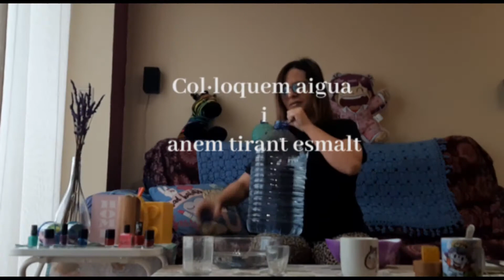Tutorial pintar tasses amb pintaungles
Manualitat infantil: com decorar les teus tasses o gots .

La nostra companya Anna de Comboi Events ens mostra en aquest vídeo una idea creativa per personalitzar les tasses de desdejuni e eixir  de la rutina.

Utilitzant pintura d'ungles pots fer que els teus gots o tasses pareguen nous.

Una idea original també per fer un regal aquestes dies de quarentena.
Fes un regal ùtil amb les teues mans

Manualidad infantil: cómo decorar tus tazas o vasos

Nuestra compañera Anna de Comboi Events nos muestra en este vídeo una idea creativa para personalizar las tazas o vasos de desayuno y salir de la rutina.

Utilizando esmalte de uñas puedes hacer que tus vasos o tazas parezcan nuevos.

Una idea original también para hacer un regalo estos días de cuanrentena.
haz un regalo útil con tus propias manos.

¿Quieres ideas para entretener a los niños y niñas de la casa?

¿Buscas talleres para hacer en familia?

Aquí te dejamos vídeos de diferentes manualidades sencillas y divertidas hechas con materiales reciclados, con unos resultados increíbles.
En esta lista de manualidades COMBOI encontraréis ideas para hacer con botellas de plástico, con tapones, manualidades con cartón, con hueveras, con papel, con trozos de pajitas, con botes de vidrio, con recipientes de yogur etc.

Estos talleres de reciclaje están especialmente pensados para que las hagan los niños y las niñas de diferentes edades sin apenas ayuda y los resultados son excelentes.

Podréis encontrar tutoriales de cómo hacer juegos y juguetes reciclados, de manualidades decorativas, de regalos hechos a mano y también actividades para peques de 2 a 3 años, hechas con materiales procedentes de residuos cotidianos, cartón, plásticos, envases… que generamos cada día en nuestras casas.

Desde Comboi Events os animamos a reutiliza los plásticos, cartones y vidrios que ya no necesitéis y a enseñarles a tus hijos e hijas a darle otro uso a esos materiales.

Aprender en familia una forma sencilla de cuidar el planeta y hacer actividades juntos.
Comboi Events es empresa de animación infantil y proyectos educativos, especializada en actividades de ocio infantil diferentes arraigadas en valores como la igualdad y el respeto al medio ambiente.  Ofrecemos servicios de animación infantil profesional de calidad para eventos privados y públicos, fiestas de cumpleaños infantiles, bodas, eventos de empresa, familia Day etc.